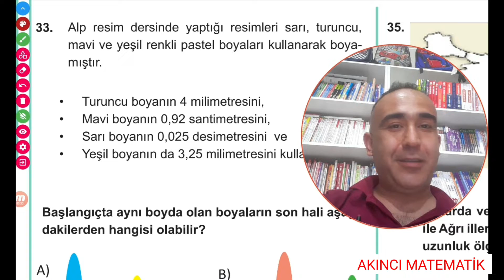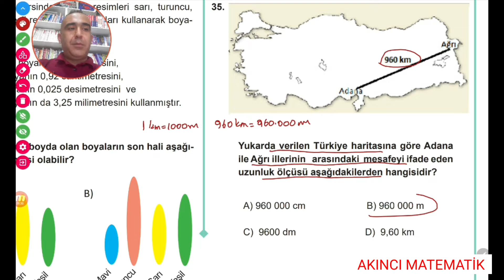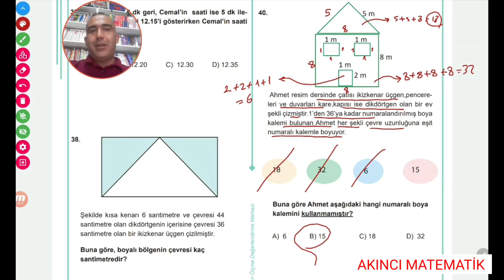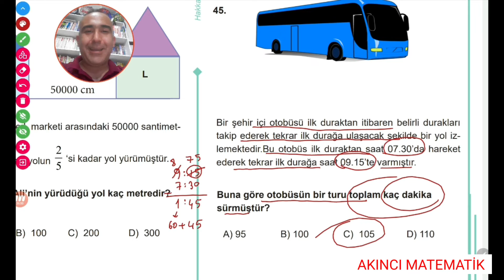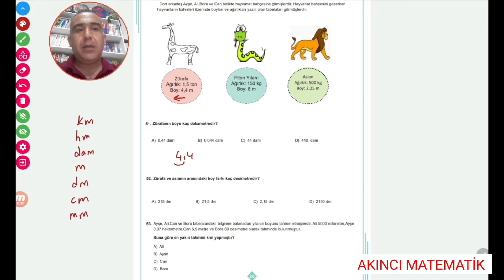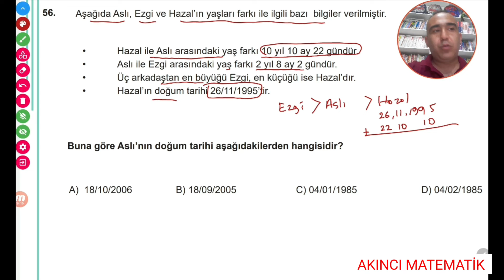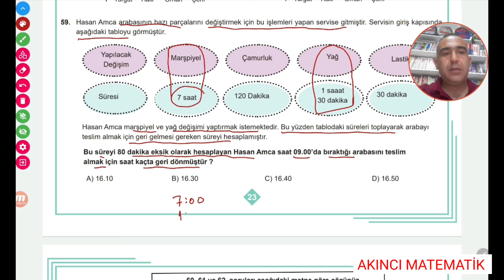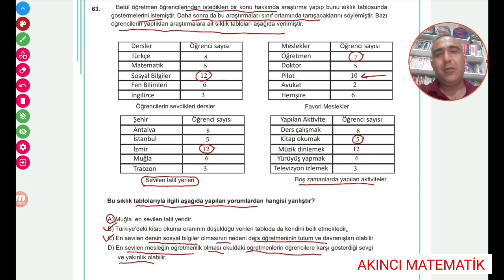5.SINIF MATEMATİK HAKKARİ MEB ÇALIŞMA 5.ÜNİTE (33-63 SORULAR) PDF AÇIKLAMA BÖLÜMÜNDE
yukarıdaki linkten indirebilirsiniz
5.ünite süper sorular ile değerlendiriliyor
Kanalımızda birçok 5.sınıf matematik videoları bulabilirsiniz